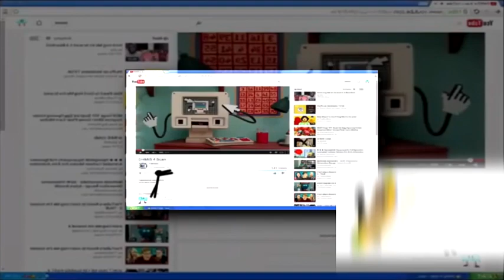(VERY BETTER REUPLOAD) (YTPMV) Stick Figures On Crack 8 Scan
Since there were errors in the previous 2 reuploads, this is a very better reupload.
Reuploaded from Lazy Butterfly since he closed his account